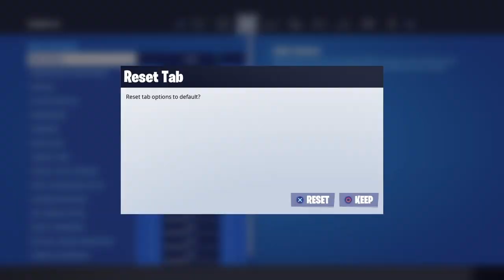EVIL 14 AWAITS: FIRST PERSON (Fortnite Horror Map)